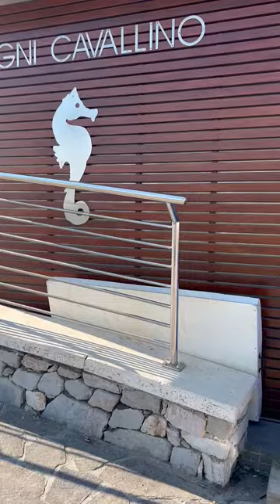Ceriale ( SV ) - Liguria ❤🇮🇹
Video da parte di Andre